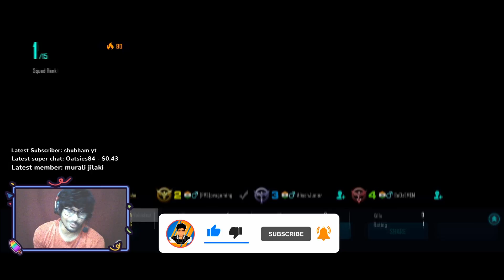Farlight 84 Syfer Gameplay by Shady